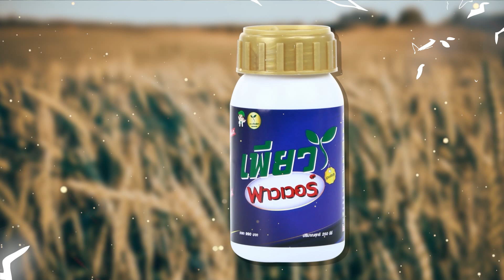เปย์เดย์ เปย์ใจ รักใครซื้อเพียวให้เลย โปร 3 แถม 5 คุ้มจริ๊งงง!!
'เพียว' สารอินทรีย์สำหรับพืชยอดนิยม